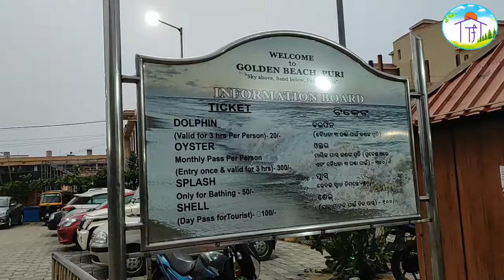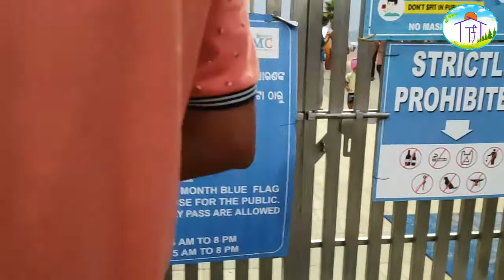Puri Golden Beach Tour Details | সম্পূর্ণ তথ্য | Puri Tour Must-visit Place | Blue Flag Beach Puri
Following details are explained in this video:

how to go Swargadwar to Blue Flag Beach Puri,
Puri Golden Beach Entry fee,
Timing of Golden Beach Puri,
Puri Blue Flag Beach,
Puri Golden Beach facilities,
Golden Beach Puri Vlog,
Puri Tour 2022,
Puri travel Vlog in Bengali,
Puri trip,
And many more related topics

যদি এই ভিডিওটা পছন্দ হয়, তবে কমেন্টে জানাবেন, আর শেয়ার করেও রাখতে পারেন।